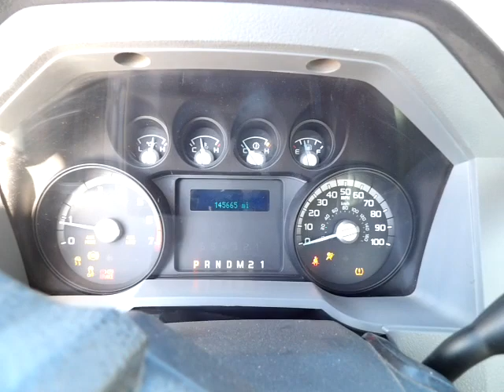GovDeals: 2015 Ford F-350 SD XL SuperCab 4WD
2015 Ford F-350 SD XL SuperCab 4WD sold by State of Colorado - Surplus Autos on GovDeals.com